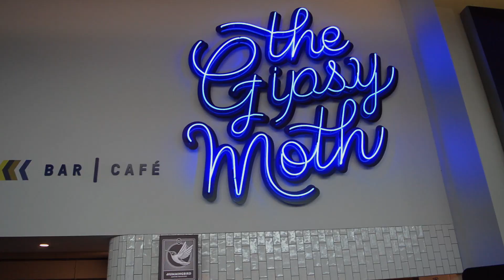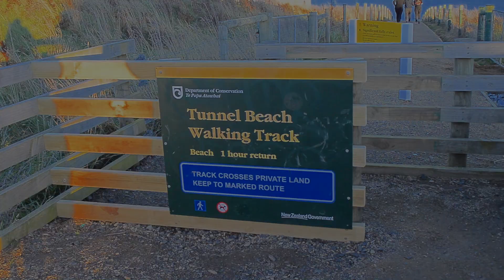Mini vlog | A day in Dunedin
These clips were filmed a year ago. Finally, it's coming out as a mini vlog. There is not much in here, but you will find streets, Starbucks and some beautiful locations in Dunedin.

OUTFITS OF THE DAY:
- Pagani Belted Trench Coat coats/coats/belted-trench-coat-65652?v=22070425

PRODUCTION INFORMATION
Video Edits by Maneesha Jayarathna @ru.jayyy